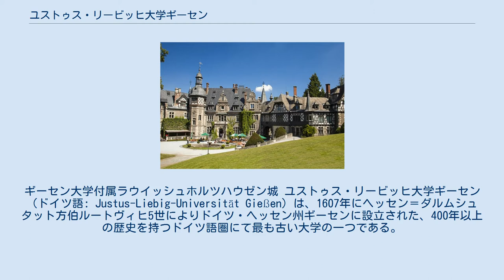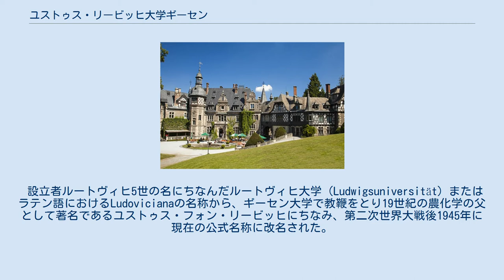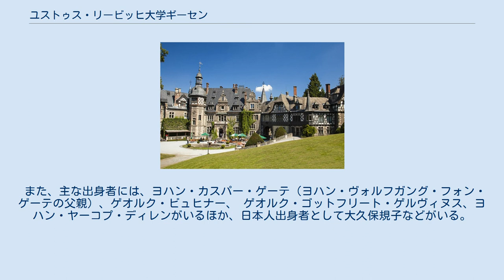ユストゥス・リービッヒ大学ギーセン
ユストゥス・フォン・リービッヒ
ギーセン大学付属ラウイッシュホルツハウゼン城 ユストゥス・リービッヒ大学ギーセン（ドイツ語: Justus-Liebig-Universität Gießen）は、1607年にヘッセン＝ダルムシュタット方伯ルートヴィヒ5世によりドイツ・ヘッセン州ギーセンに設立された、400年以上の歴史を持つドイツ語圏にて最も古い大学の一つである。
 1929年ヘッセン州の統合に伴いマールブルク大学と共に国立大学となり、現在25,000人以上の学生数と4,500人以上の大学教職員数（内教授数300人以上）を誇る。
同市内にあるギーセン工科大学と合わせると、ドイツ国内で最大の学生数となる。
 設立者ルートヴィヒ5世の名にちなんだルートヴィヒ大学（Ludwigsuniversität）またはラテン語におけるLudovicianaの名称から、ギーセン大学で教鞭をとり19世紀の農化学の父として著名であるユストゥス・フォン・リービッヒにちなみ、第二次世界大戦後1945年に現在の公式名称に改名された。
 設立当初学ぶことができる学科は神学、法律、医学、哲学であったが、18世紀後半の改革により獣医学、経済学などが追加された。
さらに20世紀に入ると現代的な大学への変革を遂げ、現在では上記の学科に加え、社会・文化学、歴史・文化学、言語・小説・文化学、心理学、スポーツ科学、数学、コンピュータ科学、物理学、地理学、生物学、化学、農化学、栄養学、環境学などを専攻することができる。
 著名な教授としては、Ｘ線の発見者として有名なヴィルヘルム・レントゲン をはじめとし、アドルフ・フォン・ハルナック、ルドルフ・フォン・イェーリング、エティエンヌ・ラスパイレス、クルト・コフカ、フリードリヒ・ゴットリープ・ヴェルカー、エバーハルト・シュラーダー、ウィルヘルム・ブセットなどが挙げられる。
 また、主な出身者には、ヨハン・カスパー・ゲーテ（ヨハン・ヴォルフガング・フォン・ゲーテの父親）、ゲオルク・ビュヒナー、 ゲオルク・ゴットフリート・ゲルヴィヌス、ヨハン・ヤーコプ・ディレンがいるほか、日本人出身者として大久保規子などがいる。